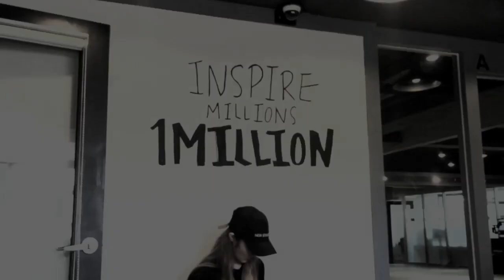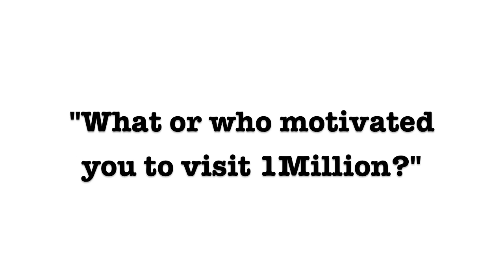My 1MILLION Dance Experience | Where is Jade?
Got any video ideas you think I should do? Got any questions?? Want my opinion about anything?? More dance videos coming your way. In the mean time enjoy this video.